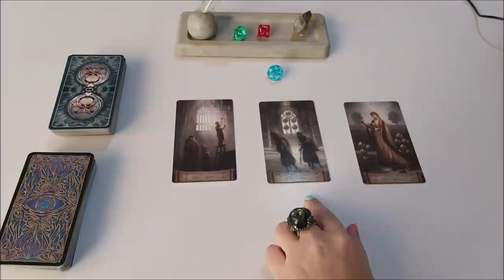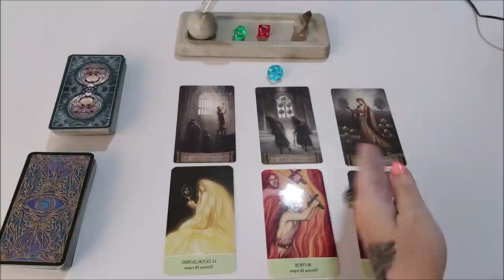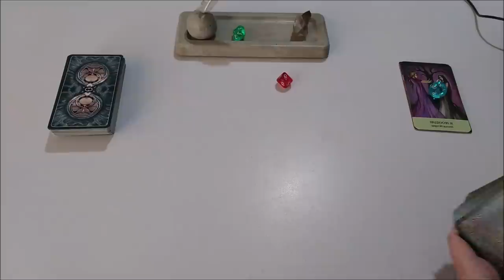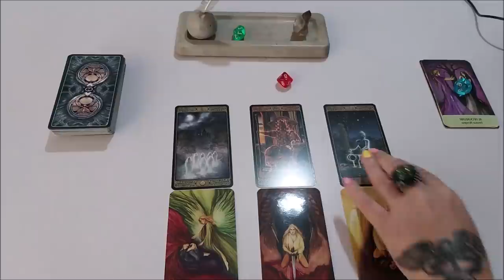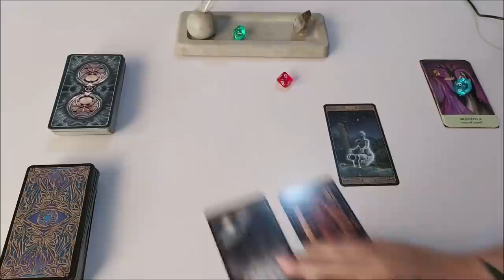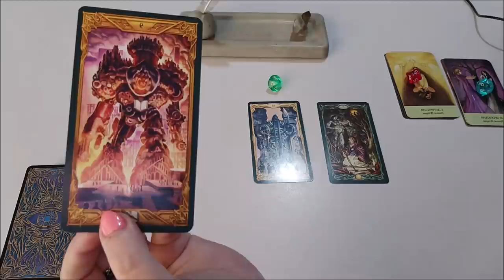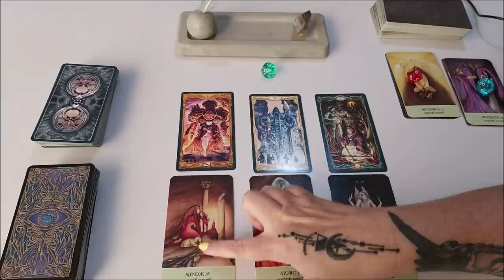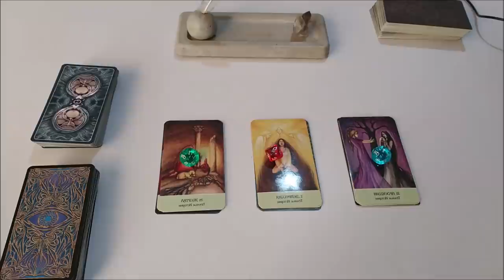Ящик Пандоры. Мои бессознательные страхи, останавливающие меня.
Тайм коды:
00:00 - вступление
4:08 - голубой камешек
26:24 - красный камешек
45:49 - зеленый камешек

Отблагодарить за расклад, можно переводом на банковскую карточку:
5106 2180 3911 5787 ELENI AMANATIADOU